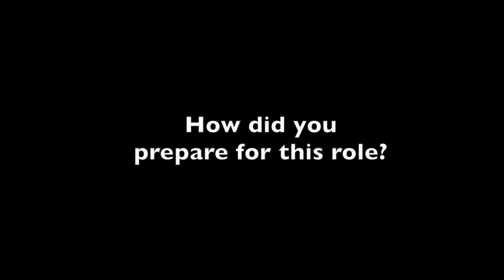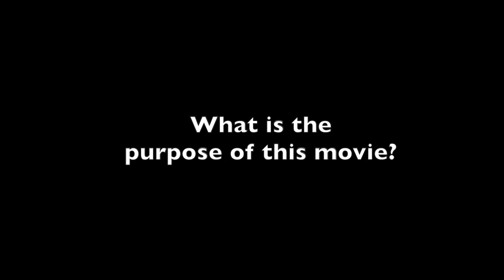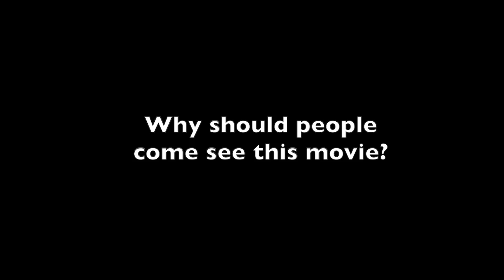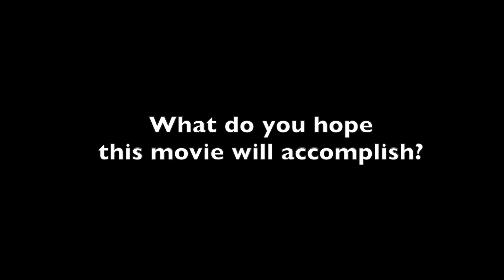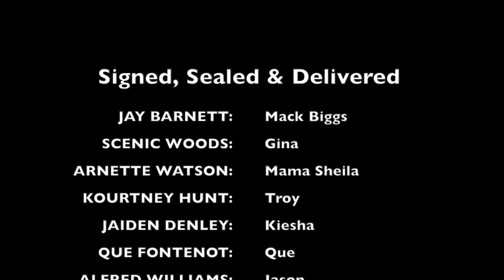Signed Sealed Delivered Cast Interviews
cast interviews of Signed Sealed and Delivered